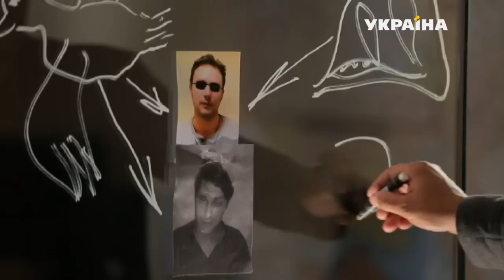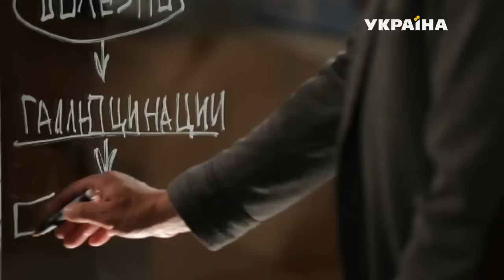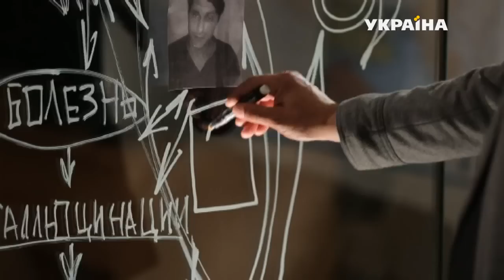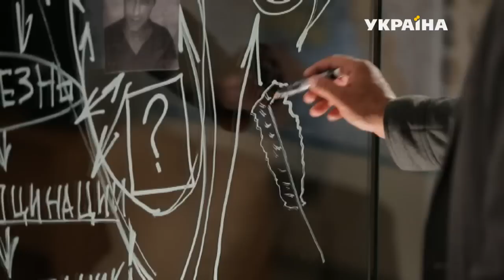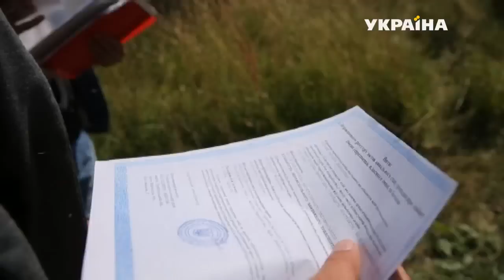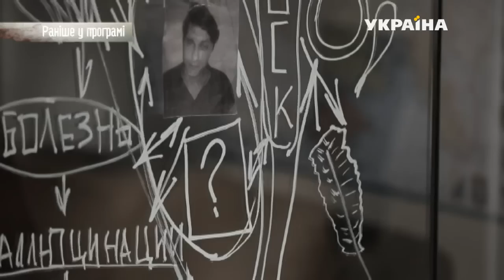Ворон | Реальная мистика